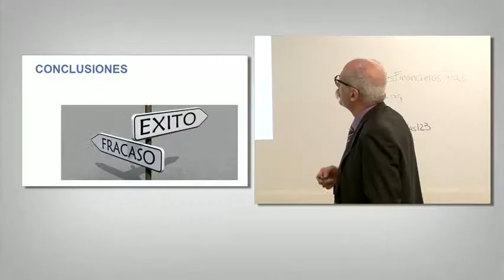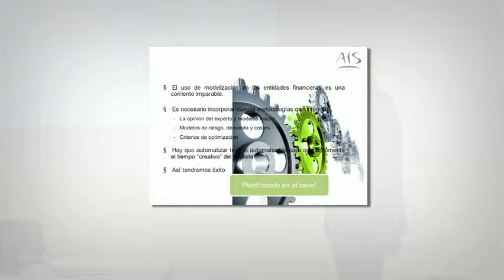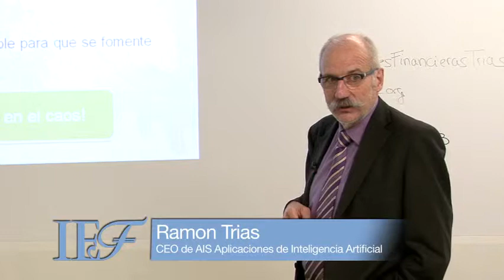IEF: Planificando en el caos. Conferencia impartida por Ramon Trias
Integrando macroeconomía, stress test, regulación y la apetencia al riesgo como parte del plan de negocio en momentos de cambio.

La crisis ha supuesto varios cambios importantes en el sector financiero. Los reguladores son cada vez más intervencionistas, los mercados se vuelven más y más complejos. Y esta complejidad está conduciendo a los bancos inexorablemente a afrontar cambios organizativos para reestructurar numerosos procesos que les permitan seguir siendo competitivos y sostenibles.

Este nuevo orden requiere de instrumentos y herramientas que lo hagan posible. Esto cobra especial relevancia en materia de planificación estratégica. En el entorno actual, es determinante para planificar estrategias poder combinar los modelos macro y microeconómicos (riesgo, demanda...), simular escenarios, introducir escenas macroeconómicas extra modelo, proyectar los balances y cuentas de pérdidas y ganancias, de modo que se alcancen los objetivos de negocio respetando todas las limitaciones impuestas a la banca.

Para hablar de este tema, el Instituto de Estudios Financieros (IEF) invitó al prestigioso economista que preside y dirige la compañía AIS, el profesor Ramon Trias, a impartir la charla "Planificando en el caos. Integrando macroeconomía, stress test, regulación y la apetencia al riesgo como parte del plan de negocio en momentos de cambio". En ella el profesor Trias reveló, mediante una aplicación práctica, como se definen los activos y la asignación óptima pasivos dentro de un horizonte de futuro, respetando todas las restricciones impuestas a los bancos -ya sean de carácter regulatorio, las derivadas del mercado, o las marcadas por el propio negocio de cada entidad-.
Ramon Trias, presidente y director general de AIS.